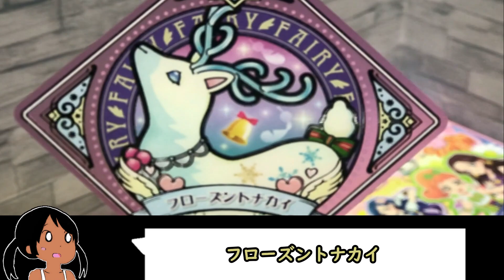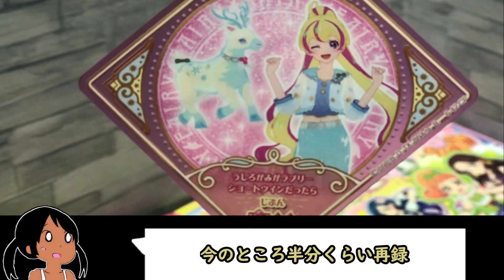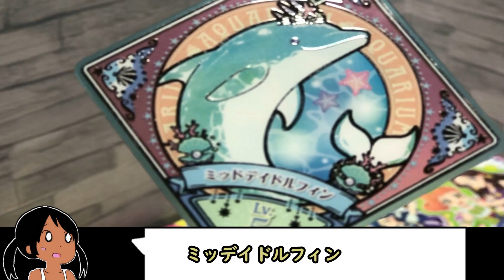年の瀬にアイカツプラネット！6弾のスイング買いするやばいやつ【アイカツプラネット！】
まあグリッドサジタリウスってなんだ